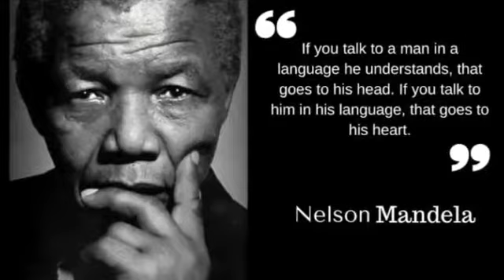Divya Tamang Chongtong, Darjeeling | Contestant Prativa Ko khoj |Importance of Mother tongue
BUDDING ARTIST COLLAB, DARJEELING  have been organising an online programs Under the Banner Of "PRATIBHA KO KHOJ"
Holding the true aim of keeping the youths away from the trauma of Corona Virus.
Budding Artist Collab has successfully organised series of programs on the online platform (WEB, WHATSAPP, FACEBOOK).
Everyday, a huge number of youths take active participation in the program, presenting their
 hidden talents.

Today, 12th April 2020, 21 youths from different places from Darjeeling, Kurseong, Mirik, Kalimpong and Bijanbari contested in the event. Contestants presented their beautiful views on the topic given "IMPORTANCE OF MOTHER TONGUE", speaking within the scheduled duration of 2 mins.